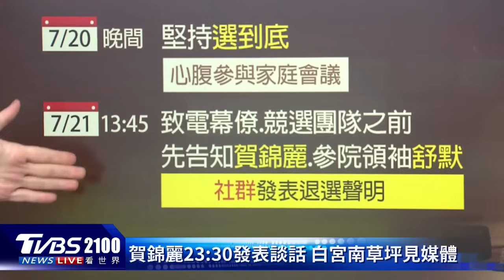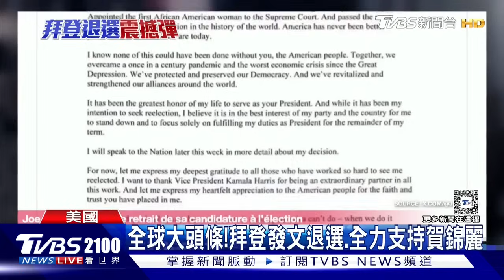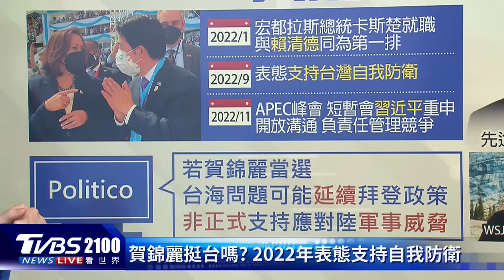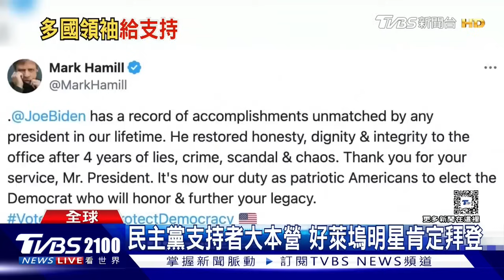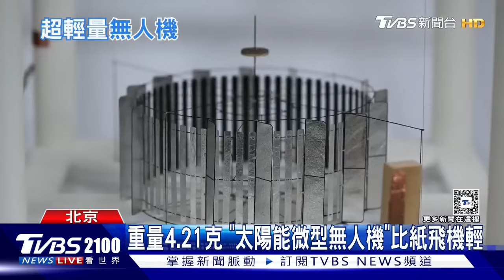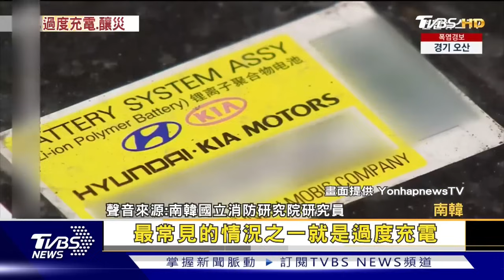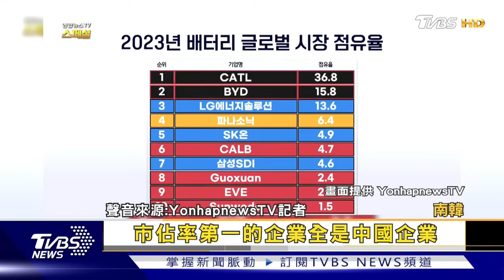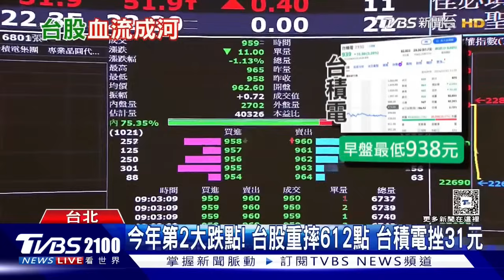拜登退選 共和黨追殺逼辭總統 賀錦麗接棒 「更容易打敗」川普譏穩輸20240722｜2100TVBS看世界完整版｜TVBS新聞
美國總統大選，原本前一晚還堅定尋求連任的現任總統拜登，閃電宣布退選。共和黨不放過他，逼他辭去總統職務，共和黨的副總統候選人范斯還說，沒要拜登辭總統簡直荒謬可笑，要拜登現在就要下台。拜登退選連任後，欽點賀錦麗接棒，對手、前總統川普譏諷賀錦麗「更容易被打敗」，擬定攻擊對手的移民政策。但賀錦麗曾經擔任檢察官，與被控聯邦重罪的川普形成強烈對比，賀錦麗團隊表示，「川普的年紀」會是選戰議題之一。